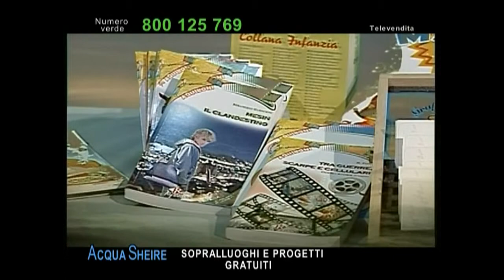DEPURAZIONE Grande Barriera Corallina al largo della costa di Cairns Australia & Depuratore Acqua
Manutenzione Periodica: Ti sta scadendo il contratto decennale di assistenza tecnica? Con Acquasheire paghi solo 49 Euro l'anno per la sostituzione del filtro e controllo generale del depuratore e N.B. Nessuna quota associativa contrattuale. Le due C che ci contraddistinguono sono Competenza e Chiarezza (come l'acqua)!

Cambio Filtri: Hai un depuratore e devi cambiare i filtri? Hai bisogno di Assistenza? Effettuiamo la sostituzione dei filtri esausti di tutte le marche, è sufficiente compilare il form di richiesta per essere contattati dal tecnico di zona per tutte le informazioni.

Ricarica Bombola Co2: Non sai dove ricaricare la tua bombola co2? Ricarica bombole Co2 da 2 a 10Kg. Effettuiamo sia la ricarica immediata con una sostituzione diretta della bombola scarica sia la ricarica della tua bombola co2

Assistenza tecnica apparecchi depurazione acqua, su impianti di ogni marca e modello (microfiltrazione, osmosi inversa, addolcitori). Centro Assistenza Depuratori in Toscana: Arezzo, Firenze, Grosseto, Livorno, Lucca, Massa, Pisa, Prato, Pistoia, Siena e province di Bologna, La Spezia, Perugia.

TOSCANA depuratore acqua depuratori acque depurazione assistenza tecnica filtri filtro ITALIA